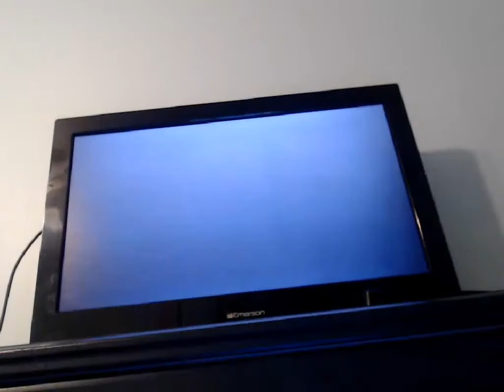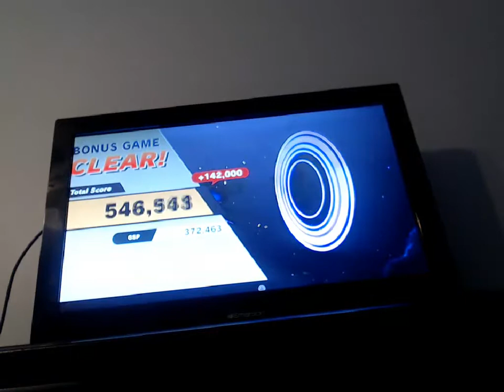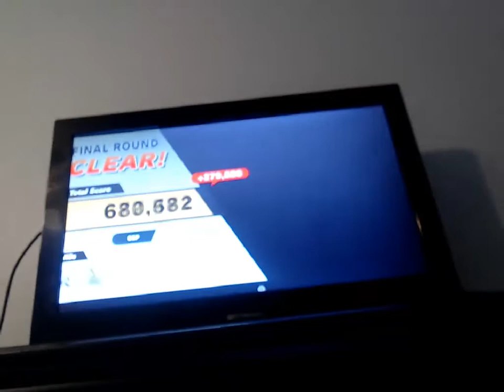Super Smash Bros Ultimate Classic | Pikachu